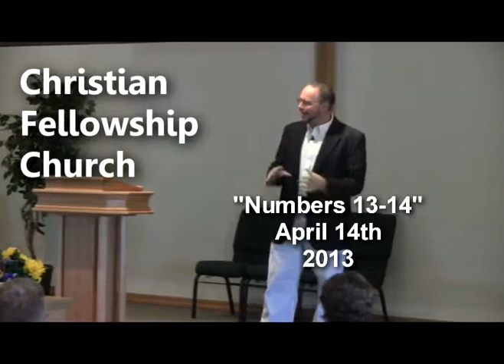Numbers 13-14 Hoxie Christian Fellowship Church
Join us as we take a closer look at a story in the book of Numbers.  We will see the natural results of being faithless with God and how our faith combined with His words can change the world!